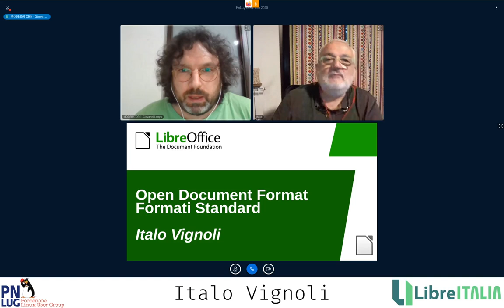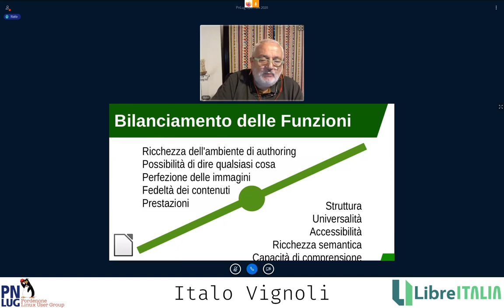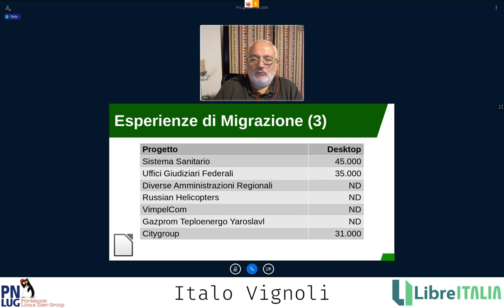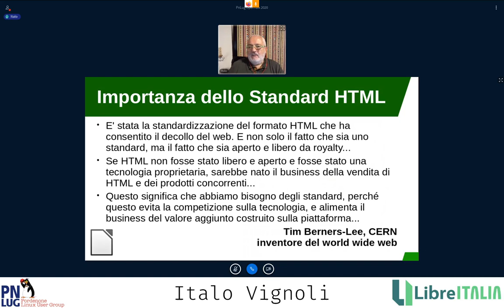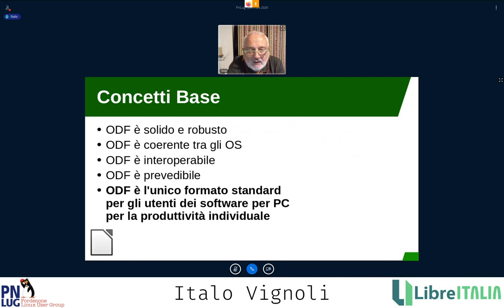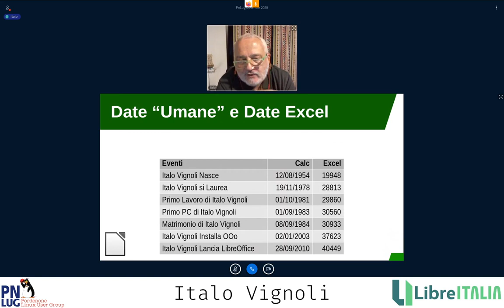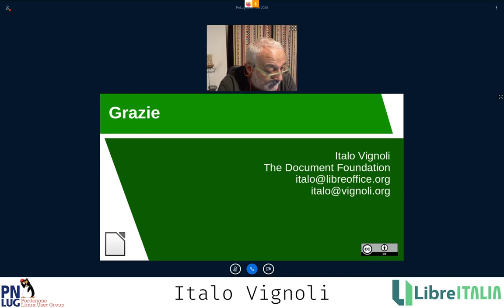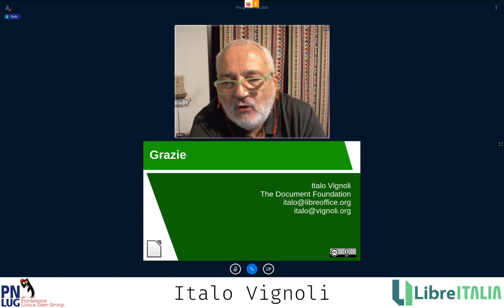Open Document Format - Italo Vignoli - PNLUG - OpentTalk 2020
Il presidente onorario di LibreItalia presenta il progetto LibreOffice, perché usare ODF, i vantaggi rispetto a OOXML in termini di robustezza, stabilità e sicurezza e un po’ di background sui formati standard e sul loro significato per la democrazia digitale.